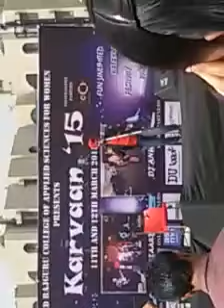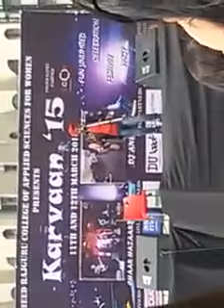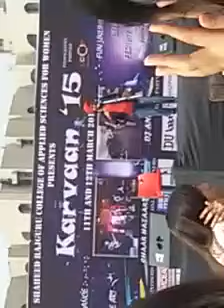Jaspreet live at shahdeed rajguru Colg(musoc sgnd khalsa)